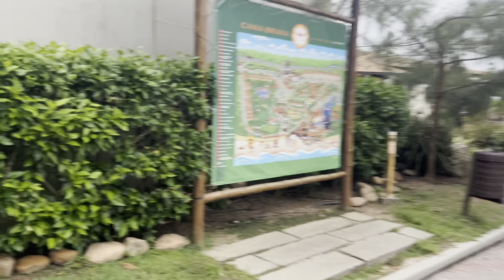CANA BRAVA RESORT ALL INCLUSIVE | Ilhéus Bahia | Flávia Rodrigues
Oi meu povo!
Dei de presente para meu esposo essa viagem para um resort all inclusive, e sem dúvidas foi a melhor escolha.
Amamos demais.
Se você ainda não foi em um resort, se organize e vá! É bom demais.

Espero que tenham gostado, um super beijo. 😘